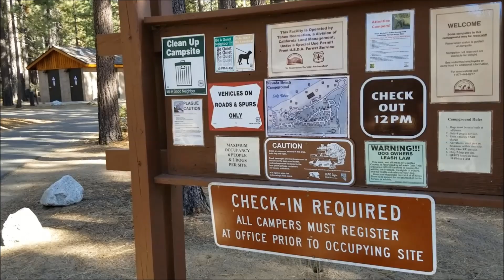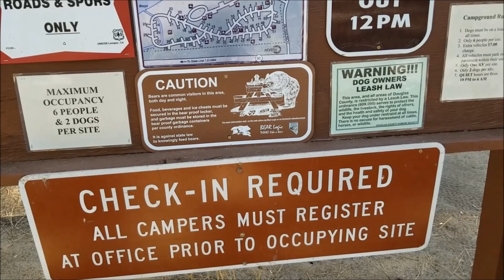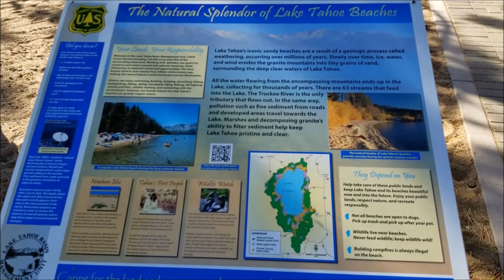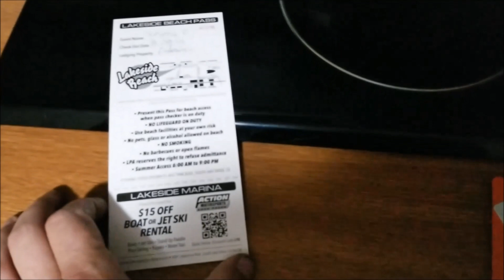Калифорния /Озеро Тахо /Чудеса случаются!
Вот говорят, что чудес на свете не осталось, а озеро Тахо — потрясающей красоты ЧУДО,  которое хотят увидеть люди со всего мира.  И в этой красоте, мы познакомились с Чудесными людьми: Александром и Еленой! Спасибо Вам ребята!
Наиболее невероятное в чудесах заключается в том, что они случаются!